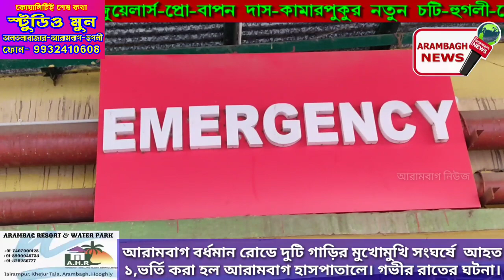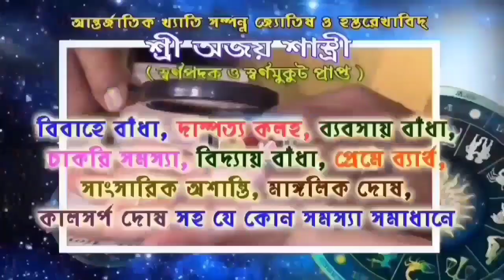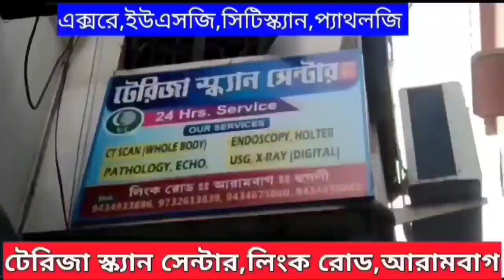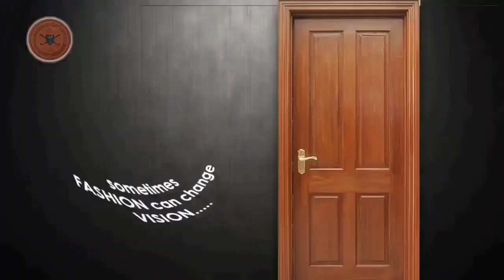আরামবাগ বর্ধমান রোডে দুটি গাড়ির মুখোমুখি সংঘর্ষে আহত ১,ভর্তি করা হল আরামবাগ হাসপাতালে।রাতের ঘটনা।